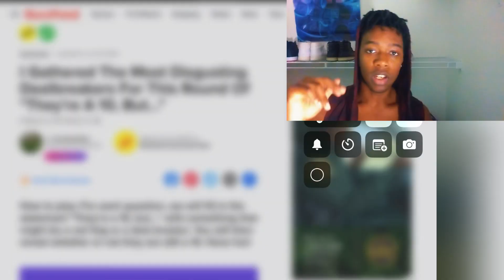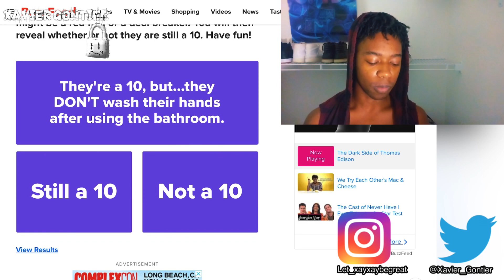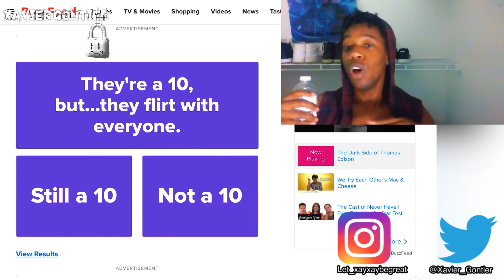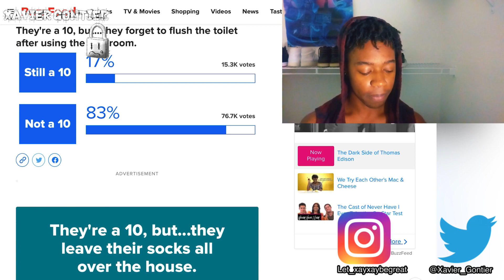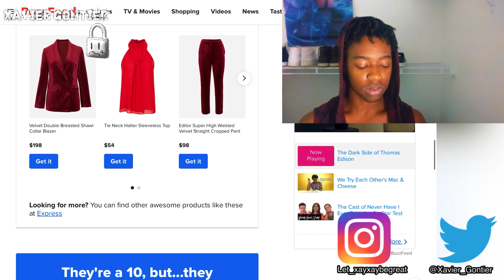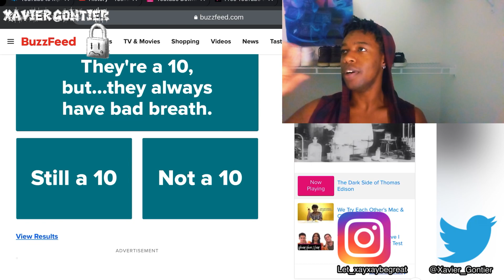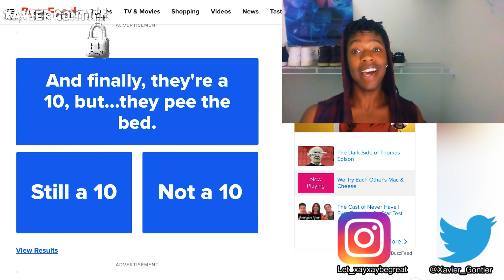There a 10 but….